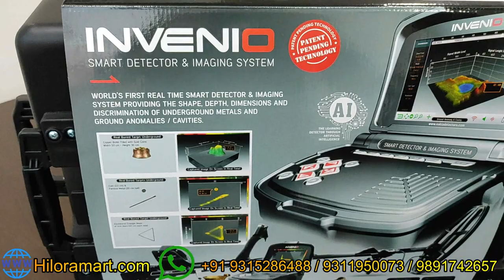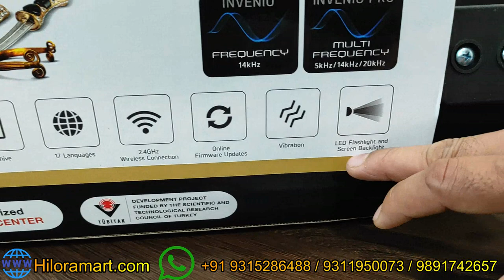Nokta | Makro : Invenio Pro Unboxing | 3D Live Scanning Smart Metal Detector & Ground Scanner